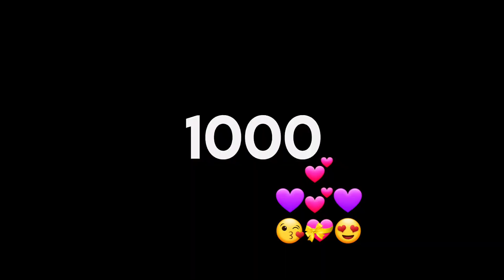Thanks for 1k Subscribers 😘🥳🙏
hit likes.